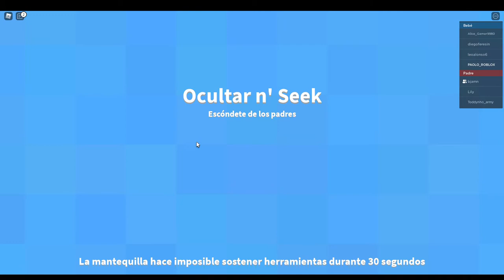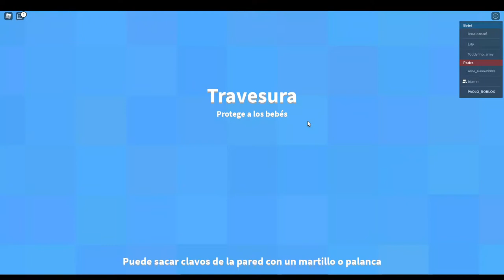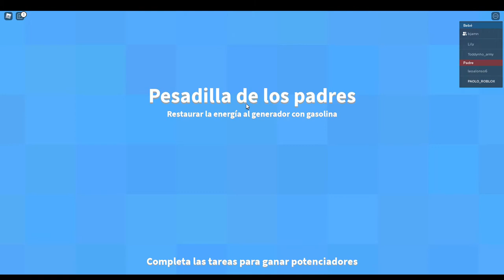Juego de rolplay de bebes en roblox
En este juego estoy jugando con benja a este juego de padres contra bebes, solo disfruta del video